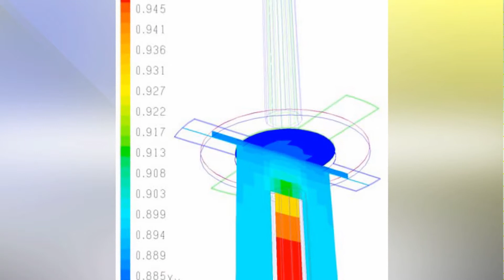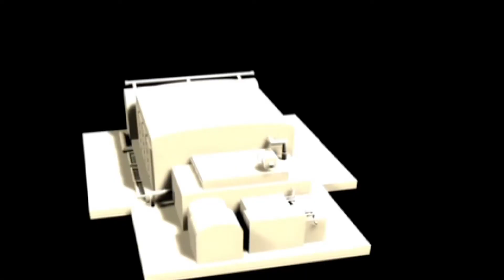NETL- Solid Oxide Fuel Cell Experimental Laboratory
NETL researchers use the Solid Oxide Fuel Cell Experimental Laboratory, or SOFCEL, to study the performance and operation of single cells and small stacks.